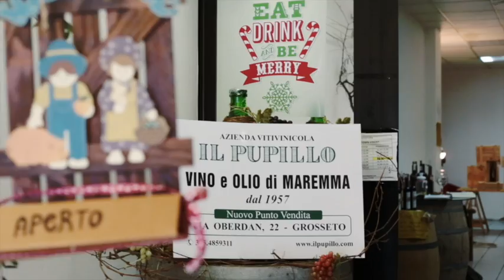Gs Tv - Interviste Jun.Reg.li Invicta-Antignano